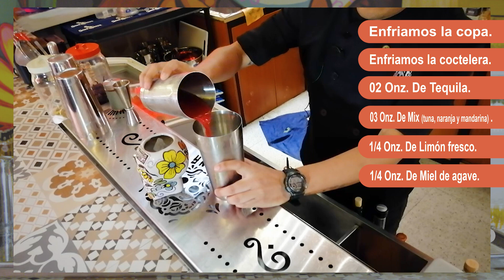CATRINA drink coctelera tequila cocktail cocteles bar coctelesoriginales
El día de hoy le damos la bienvenida a una nueva casa a nuestro canal, le damos la !BIENVENIDA¡ A CATRINA BAR, su bartender Jesús nos trae un cóctel de autoría representando a la casa y emblema de la misma el cóctel CATRINA, explosión de sabores que usa como agente alcohólico el tequila reposado rubio, esperamos esta propuesta sea de su agrado y se animen a reproducirlo en sus barras y hogares y por que no probarlo de la mano de los autores en CATRINA BAR, en la ciudad de Chiclayo, un bar temático con ambientación Mexicana, seguros que les encantará.
Canal creado para brindar, las recetas de tragos de todo el mundo, para que usted y sus amigos las puedan realizar de una manera fácil y rápida